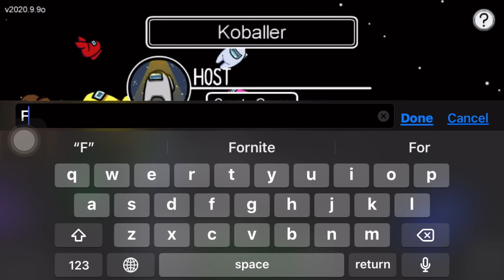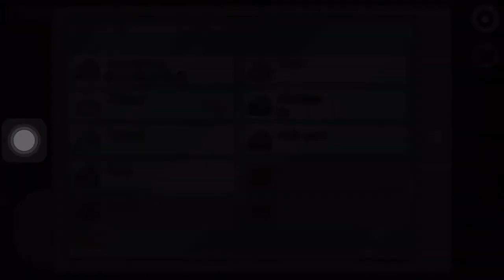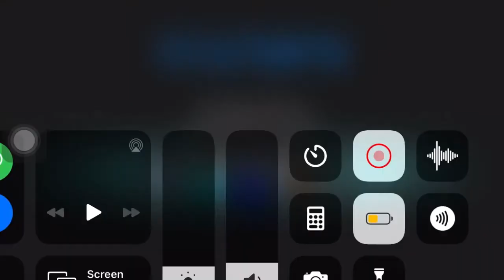Among us I’m the 👑 KING